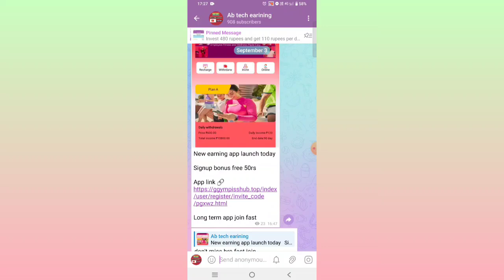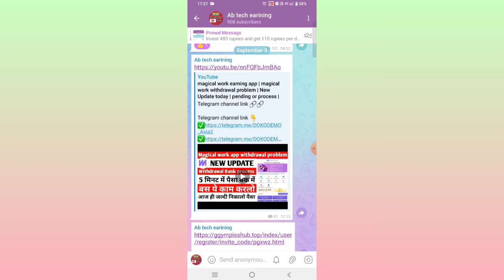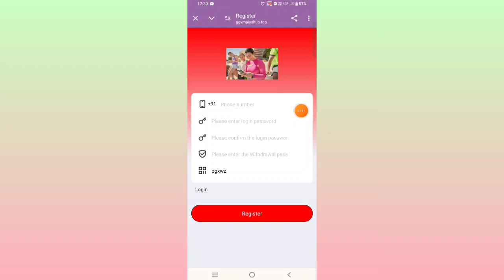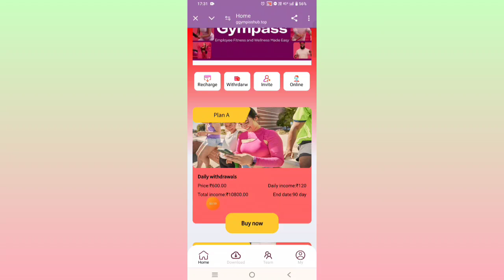magical work app withdrawal bank processing | withdrawal problem | magical work earning app